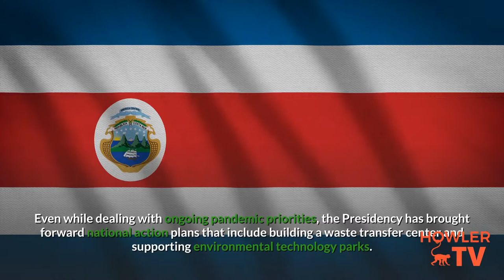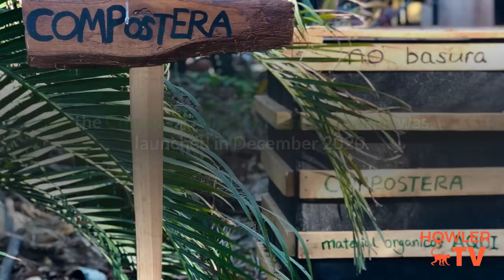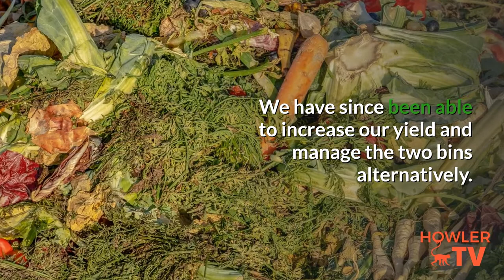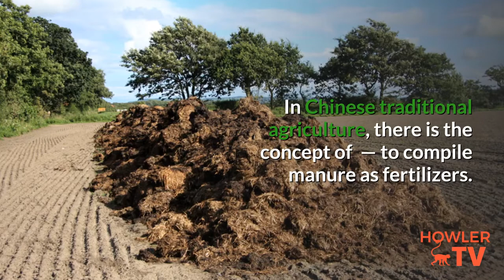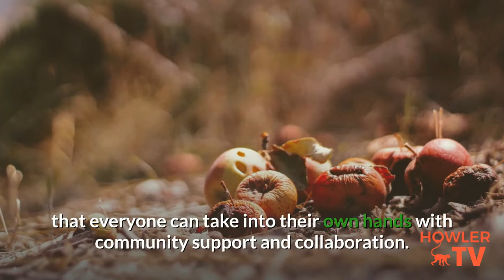🆕Composting Organic Matter Popular Video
This video is presenting composting organic matter valuable information but also try to cover the following subject:
-Composting organic mater
-make healthy soil
-waste problems in Costa Rica

Youtube is the best website to go when searching for videos about composting organic matter.
Composting organic matter is undoubtedly something that intrigues you and other individuals so I made this video .
If you wish to learn even more regarding Composting organic mater I advise you to look into our other video clips
Have I responded to all of your concerns about composting organic matter?
People who looked for Composting organic mater likewise looked for make healthy soil.

Translated titles:
?Composición de videos populares sobre materia orgánica

?Beliebtes Video zur Kompostierung organischer Stoffe

?Compostage de la matière organique Vidéo populaire

?堆肥有機物熱門視頻

Videoסרטון פופולרי של חומרים אורגניים

?Video popolare sul compostaggio della materia organica

?有機物の人気のあるビデオの堆肥化